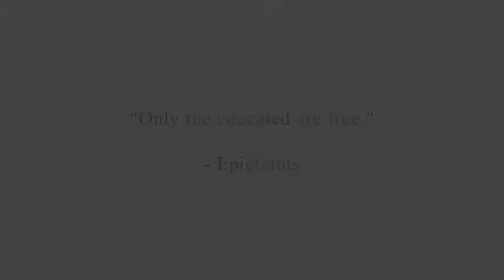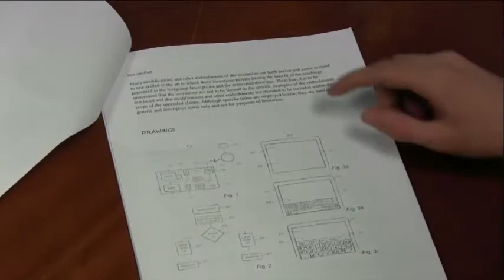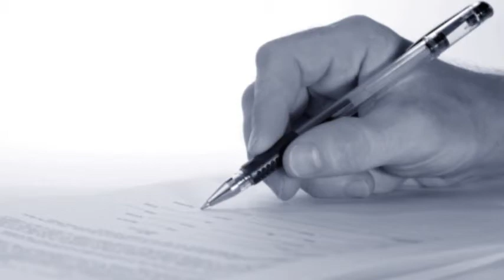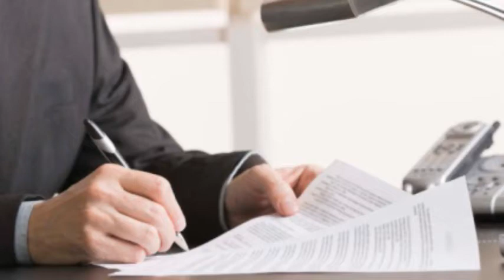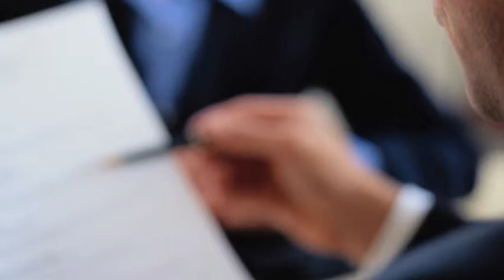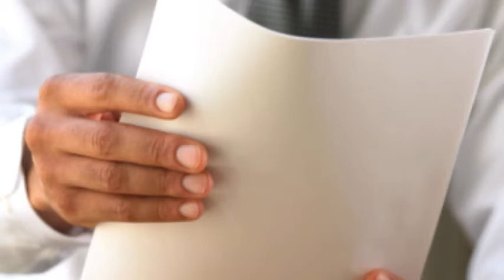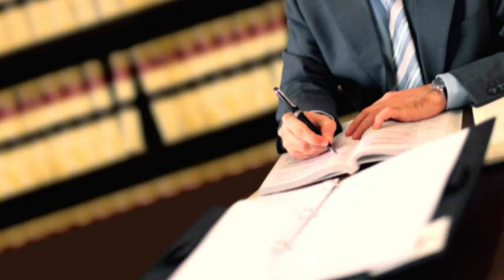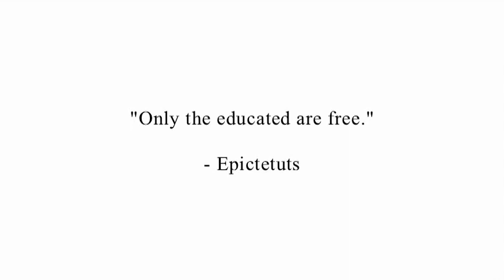Patent Lawyer / Attorney Practice - Interaction with the U.S. Patent Office after Filing Your Patent